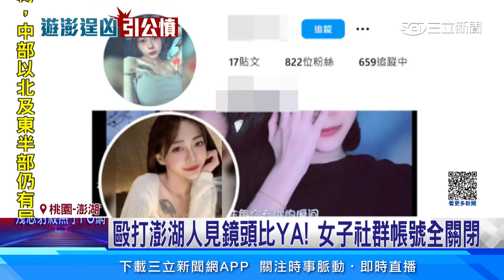澎湖惡煞行頭遭起底 穿5萬潮鞋「與蔣萬安同款」│94看新聞